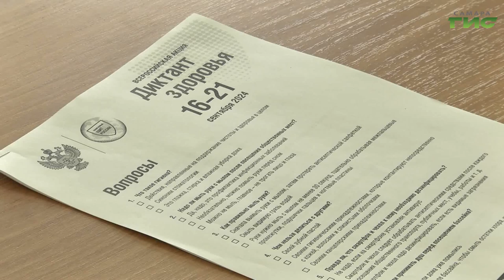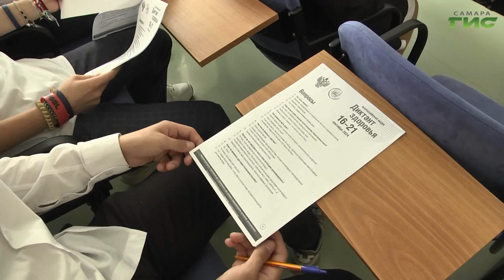В России до 21 сентября проходит акция «Диктант здоровья»